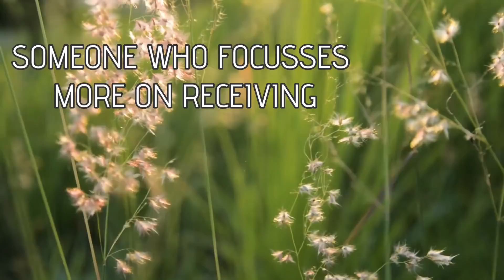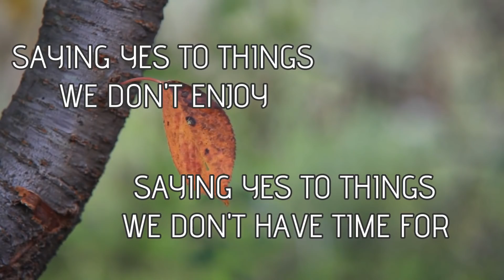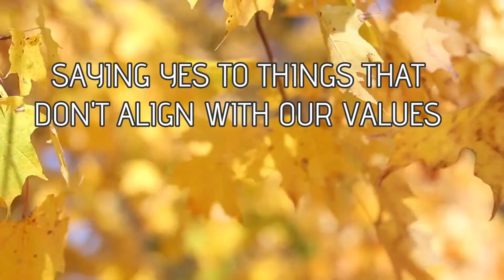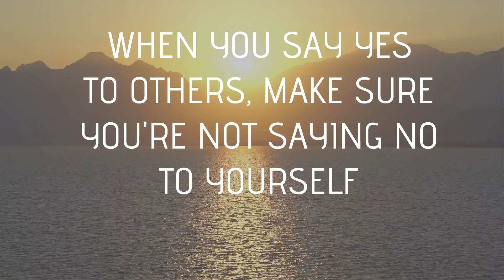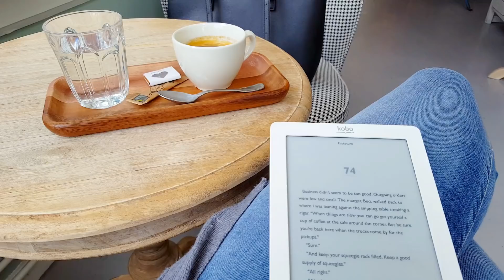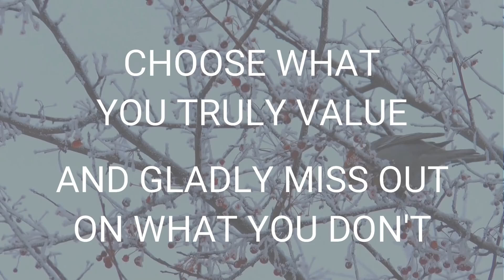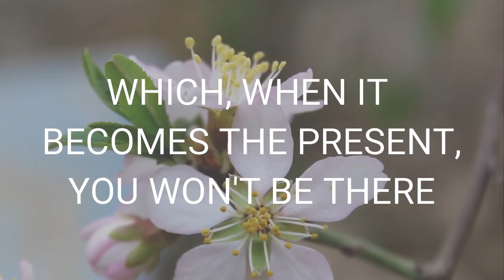SIMPLIFY YOUR LIFE » 5 Habits for simple living, minimalism and happiness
SIMPLIFY YOUR LIFE » 5 Habits for simple living, minimalism and happiness // Life can be hectic and stressful. Here are 5 habits, or mindset shifts, to help you to simplify your life and live a more happy, carefree and stressfree life. Filled with the things you love.

I talk a lot on this channel about how to simplify your life, how to reduce stress and how to embrace living with less (like 10 things to get rid of) to increase happiness. Sometimes I share small practical things you can do to live a minimalist lifestyle and embrace intentional living. These small practical things really add up when we do them consistently. But today, I wanted to go a little deeper and talk about shifting our mindset in ways that contribute to our happiness through simplifying.

We all want to know how to be happy. How to live more, and worry less. How to live minimally and enjoy the things we're keeping around. For me, the answer often lies in seeking less, not more. The happier we are with our current life, the less we will worry about improving it. The more content we are, the less we will stress about needing more. Going back to what's essential for us, what adds value. And even more importantly, how to enjoy those things more and more often.

In this video, I talk about living according to your own rules. About saying no more often and experiencing JOMO instead of FOMO. About being focussed on giving, instead of receiving (which fits perfectly with minimalist living). And about taking a step back, and enjoying the present moment. Without worries about the future.

EXCITING ANNOUNCEMENT
I also mentioned I had a very exciting announcement at the end of this video. The announcement is that I'm currently developing an online course to Simplify your life. It will be a full course that covers many topics of simplifying. Such as simplifying daily routines, simplifying relationships, simplifying goals and commitments, and finding what things to focus on more (and how to do that). Added to this online course will be all the tips I've shared about how to simplify your life on this channel, as well as many tips I haven't shared anywhere else. Edit: It's now open for registration! :)

SIMPLE HAPPY ZEN ONLINE COURSE
In Love With Your Life | 20 weeks to simplify your life and amplify your happiness.

🌼 Vera